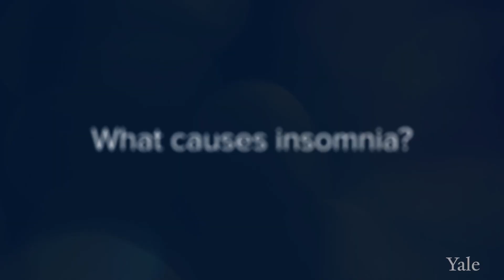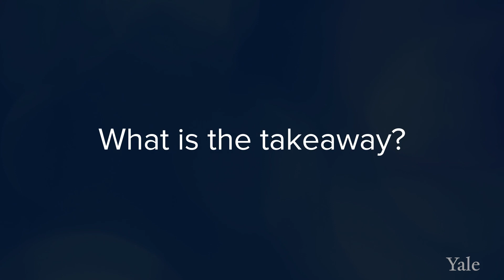Managing Sleepless Nights - Yale Medicine Explains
Establish the bed as a discriminative stimulus for sleep and extinguish any conditioned response of stress in the bedroom by restricting the bed for sleep and intimacy only. Limit the amount of time spent awake in bed, ensure that the bedroom environment is tightly coupled with sleep, and make sure to get in and out of bed at the same time each day.

0:00 What is insomnia?
0:53 What causes insomnia?
1:55 How is insomnia treated?
4:31 What is the takeaway?